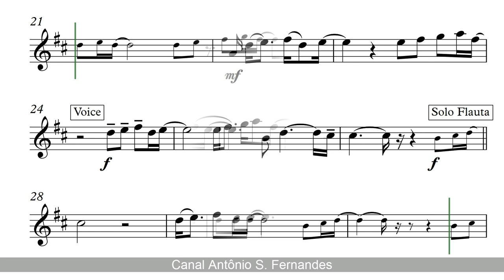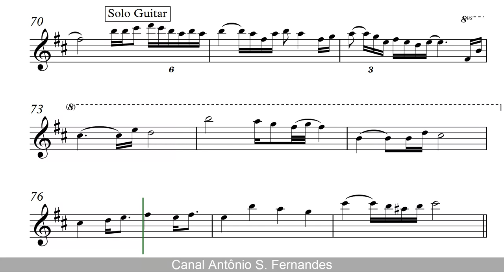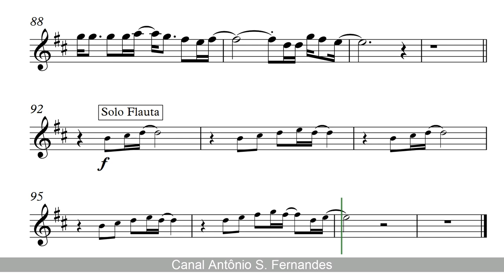Winds of Change - Scorpions (Sheet Music) Clarinet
The Pure Pitch Method - Perfect Pitch Ear Training

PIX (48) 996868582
Obrigado!
"Wind of Change" is a song by West German rock band Scorpions, recorded for their eleventh studio album, Crazy World (1990). The power ballad was composed and written by the band's lead singer Klaus Meine and produced by Keith Olsen and the band. The lyrics were composed by Meine following the band's visit to the Soviet Union at the height of perestroika, when the enmity between the communist and capitalist blocs subsided concurrently with the promulgation of large-scale socioeconomic reforms in the Soviet Union.
The song topped the charts in Germany and across Europe and peaked at number four in the United States and at number two in the United Kingdom. It later appeared on the band's 1995 live album Live Bites, their 2000 album with the Berlin Philharmonic Orchestra, Moment of Glory, and on their 2001 unplugged album Acoustica. The band also recorded a Russian-language version of the song, under the title "Ветер перемен" ("Veter Peremen") and a Spanish version called "Vientos de Cambio" "(Winds of change)".

'Wind of Change em português europeu: Vento de Mudança, em português brasileiro: Vento da Mudança é uma canção de 1990 escrita por Klaus Meine, vocalista da banda de hard rock alemã Scorpions. Klaus Meine inspirou-se nos "ventos de mudança" que atingiam a Europa, com a Guerra Fria terminando, o fim da União Soviética e a queda do Muro de Berlim.
A música foi lançada no álbum Crazy World em 1990, mas não se tornou um sucesso em todo o mundo até 1991. Foi regravada nos álbuns posteriores Live Bites (álbum ao vivo de 1995), Moment of Glory, que teve participação da Orquestra Filarmónica de Berlim, e no álbum de 2001, Acoustica.